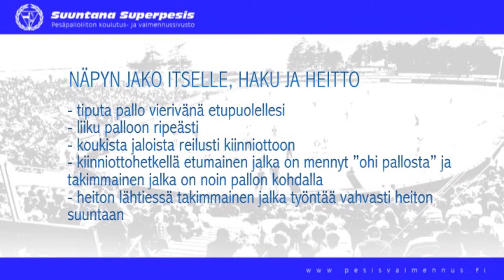Ulkopeli: Etukenttäharjoitukset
Pelinomaiset räpyläharjoitteet: Näpyn jako itselle, haku ja heitto